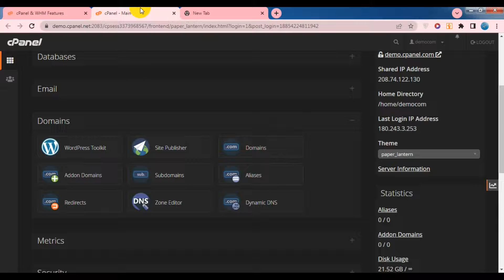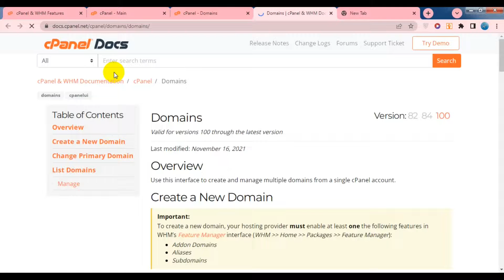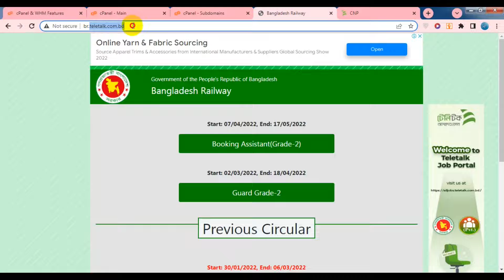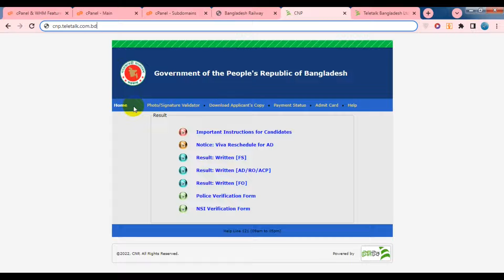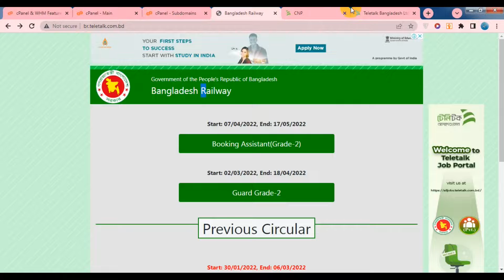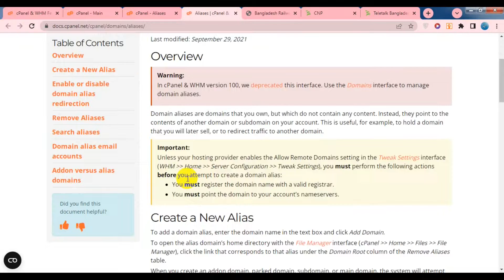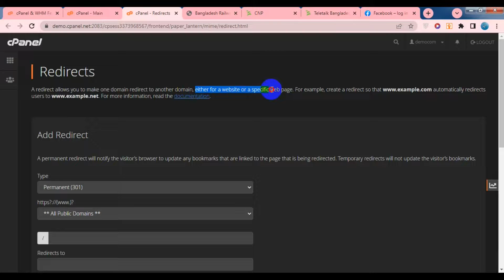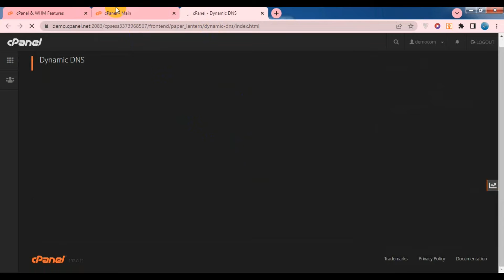What is Domain and Subdomain? Full Bangla Tutorial Part-4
In this C Panel series, we will look at the use of the internal settings of CPanel. What is a file manager? How to create a subdomain?

সি প্যানেল ধারাবাহিক পর্বে আমরা সিপ্যানেলের অভ্যন্তরিন সেটিং গুলোর ব্যবহার দেখবো। ফাইল ম্যানেজার কি ? সাব ডোমেন কিভাবে তৈরি করতে হয় ? বিজনেস ইমেইল তৈরি করা।

cpanel
cpanel login
how to use cpanel
what is cpanel login
what is cpanel godaddy
how to use cpanel to host website
what is cpanel and how do you use it
free wordpress hosting with cpanel
linux cpanel hosting
cpanel wordpress
cpanel spamming
cpanel email setup
cpanel website upload tutorial
cpanel bangla tutorial
cpanel file manager
link shortener earn money 2022
free marketing tips
free marketing tips for small business
email marketing for beginners
email marketing full course
email marketing strategy
facebook free marketing tips and tricks
email marketing shopify
email marketing ecommerce
email marketing platform
seo digital marketing course
search engine marketing
organic seo
digital marketing
importance of seo in digital marketing
what is seo in digital marketing
digital marketing charlotte
lead generation tools
lead generation software
b2b lead generation software
linkedin lead generation companies
lead generation
best lead generation software
lead generation metrics
digital marketing freelancer website
seo software
software jobs near me
professional skill development training
skill development
professional soft skill development
improve productivity
working from home productivity
web productivity tools
productivity
social emotional learning websites
car insurance near me
insurance
term life insurance
life insurance
personal loans
commercial real estate loan
fha loan
home loan calculator
mortgage
criminal law attorney
family law attorneys